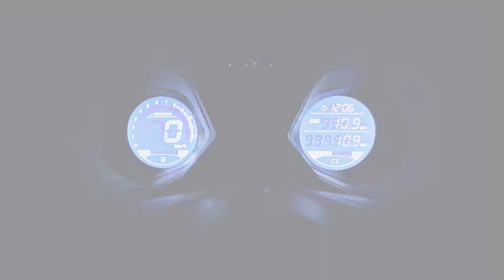Znen Scooter Teaser (Director's Cut)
Znen Scooter
T9 Review Teaser (Directors Cut)

Client : ZNEN Motors

Director : Fahimur Rahman Bappy
DOP: Sohan Rahman
Associate Director : Arzu khan
Ads : Shamimur Rahman
Gopro Operator :Fahimur Rahman Bappy
Edit & Color grade : Leon

Special Thanks to : Poran Rahman